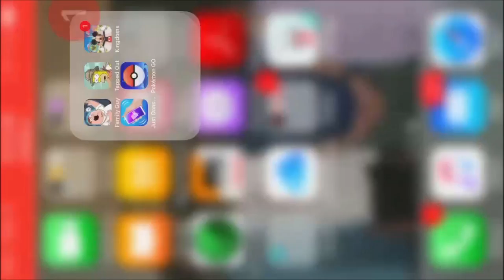Peter’s Prohibition Party Update Family Guy The Quest For Stuff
A short 2 week update is here called Peter’s Prohibition Party with Roaring 20's Brian, Burlesque Peter and Johnny! Event ends June 28, 2017.